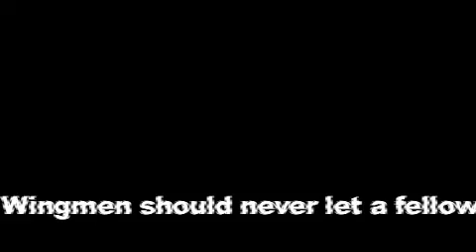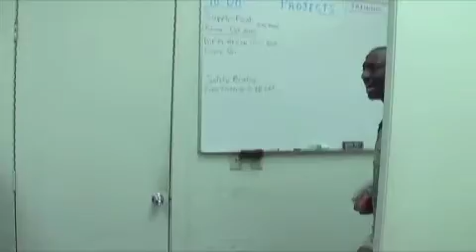LGRM CRF Safety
Warehouse Safety